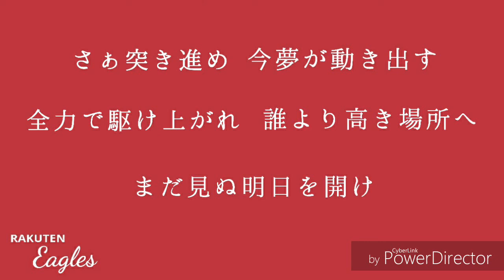東北楽天ゴールデンイーグルス オコエ瑠偉応援歌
※多少ノイズ有り、音量注意。